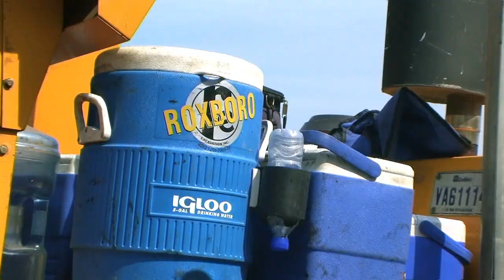Équipe de pavage Roxboro Excavation - Trailer 2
Petit montage de l'équipe de pavage.